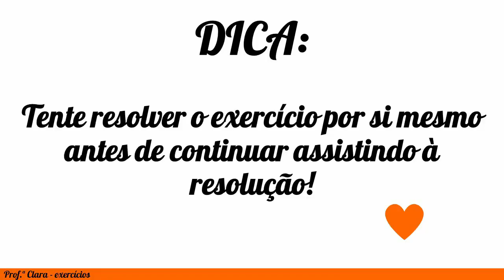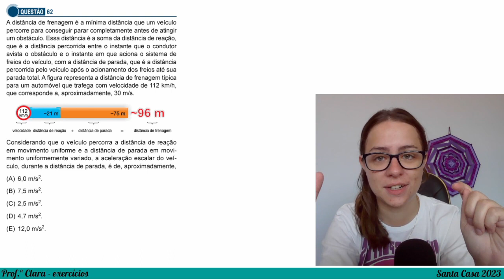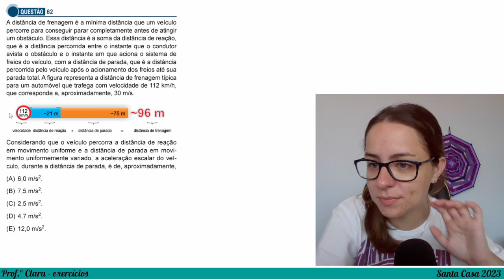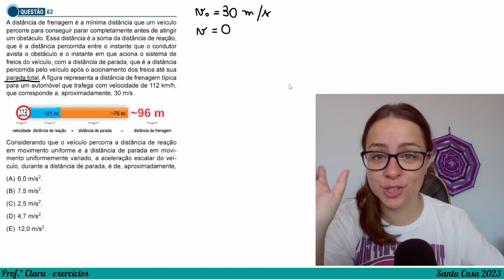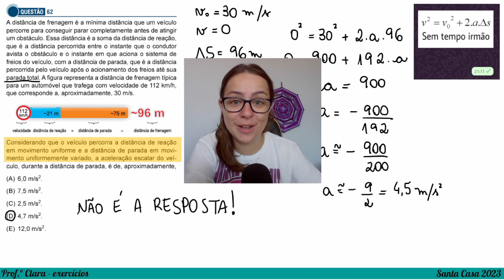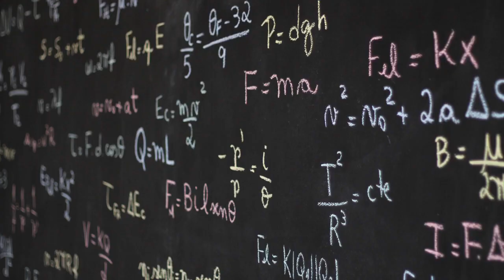Exercício Santa Casa 2023 - A distância de frenagem é a mínima distância que um veículo percorre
A distância de frenagem é a mínima distância que um veículo percorre para conseguir parar completamente antes de atingir um obstáculo. Essa distância é a soma da distância de reação, que é a distância percorrida entre o instante que o condutor avista o obstáculo e o instante em que aciona o sistema de freios do veículo, com a distância de parada, que é a distância percorrida pelo veículo após o acionamento dos freios até sua parada total. A figura representa a distância de frenagem típica para um automóvel que trafega com velocidade de 112 km/h, que corresponde a, aproximadamente, 30 m/s.
Considerando que o veículo percorra a distância de reação em movimento uniforme e a distância de parada em movimento uniformemente variado, a aceleração escalar do veículo, durante a distância de parada, é de, aproximadamente,
(A) 6,0 m/s2. (B) 7,5 m/s2. (C) 2,5 m/s2. (D) 4,7 m/s2. (E) 12,0 m/s2.